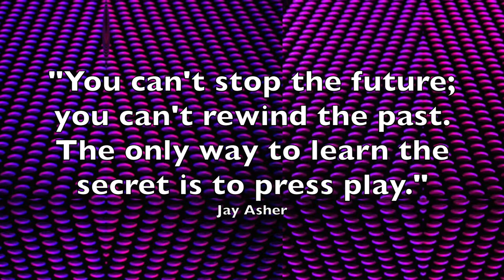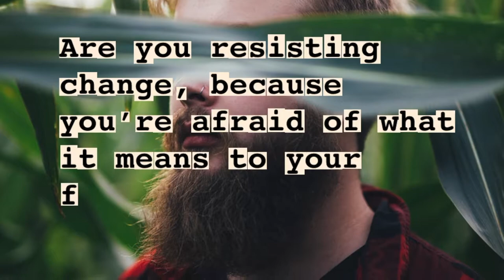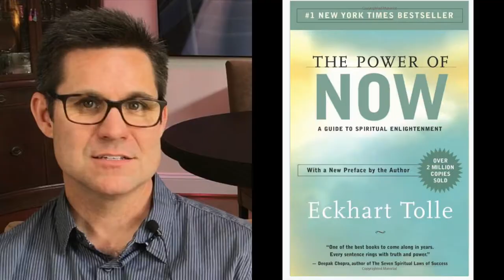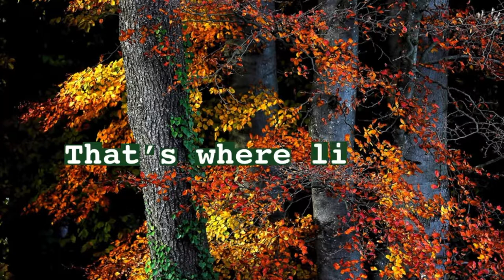Resist Vs Embrace Change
Do you find yourself resisting changes in life and clinging to the way things used to be?  Completely unscripted candid talk from a couple who focus on living in the present moment.  Jim and Holly discuss the importance of embracing change and how it puts you in the Now---the present moment!  Live life in the Now and be Happier, mentally healthier and more productive.

BOOK SUGGESTION
SUGGESTED READING
"Change Your Life in Seven Days"
by Paul McKenna
Use this Amazon Link to buy your copy:

"His Needs Her Needs," by Willard F. Harley Jr.

MUSIC CREDIT
Thank you to FreeSFX for great sound clips and music!

Thank you to Videvo.net for super video clips!

PHOTO CREDIT
Photo by Katie Moum on Unsplash
Photo by Ross Findon on Unsplash
Photo by Kiwihug on Unsplash
Photo by Melanie Wasser on Unsplash
Photo by Alesia Kazantceva on Unsplash
Photo by Yasin Erdal on Unsplash
Photo by Justin Luebke on Unsplash
Photo by Aziz Acharki on Unsplash
Photo by Jamison McAndie on Unsplash
Photo by Tierra Benton on Unsplash
Photo by Ryan Riggins on Unsplash
Photo by Mike Petrucci on Unsplash
Photo by William Stitt on Unsplash
Photo by alan King on Unsplash
Photo by Felix Russell-Saw on Unsplash

Peace | Love